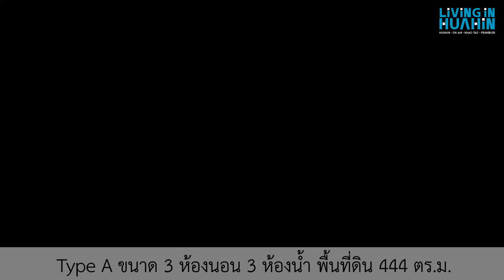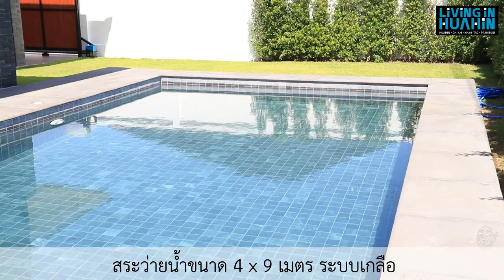[EP.55] ARIA HUAHIN (อาเรียหัวหิน)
บ้านเดี่ยวพูลวิลล่า อาเรียหัวหิน
ที่มาของชื่อจากถ่วงทำนองของดนตรี เปรียบเสมือนการใช้ชีวิต

โครงการอาเรียหัวหิน มีเนื้อที่ 30-1-44 ไร่ จำนวน 57 หลัง มีพื้นที่สวนสาธารณะขนาด 1-0-65 ไร่ เพื่อเพิ่มพื้นที่สีเขียวให้กับโครงการ

แบบบ้านมีให้เลือก 3 แบบ
A type :  Land area 444 Sq.m., Living area 180 Sq.m.  3 beds, 3 bahts., Pool 4*9 M.
B type :  Land area 596 Sq.m., Living area 239 Sq.m.  3 beds, 3 bahts., Pool 4*10 M.
C type :  Land area 628 Sq.m., Living area 242 Sq.m.  3 beds, 3 bahts., Pool 4*10 M.

เพจ Living in Huahin จะนำโครงการอสังหาฯไม่ว่าจะเป็น บ้าน คอนโดมิเนียม ทาวน์เฮาส์ อาคารพาณิชย์ ในแถบหัวหิน ชะอำ ปราณบุรี มาแนะนำให้คุณผู้อ่านได้ทราบข้อมูลก่อนใครเพื่อน "ที่ไหนดี ที่ไหนเด็ด" เพื่อประหยัดเวลาในการเดินทางและได้ใช้เวลาได้อย่างคุ้มค่าที่สุด

Page “Living in Hua Hin” we would like to present House, Condominium,  Townhouse and Home office at the area Huahin, Cha-am, Pranburi and Khao tao to serve you “Where is the best” to save time and get the most out of time.